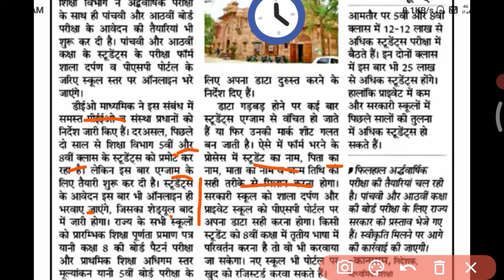Class 5 Board Exam Rajasthan || Class 8 Board Exam news rajasthan 5v board exam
राजस्थान के स्कूलों में कक्षा पांचवी आठवीं के लिए बोर्ड एग्जाम करवाई जाएंगे